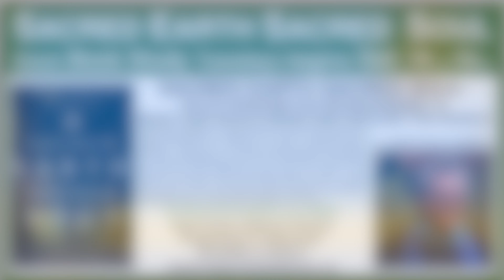Sermon: Without Truth There Can Be No Reconciliation!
4,000 Stolen Sisters is a number that is more than we can bear; more than we can tolerate, more than we can ignore, and yet we know that that number continues to grow. More than 1,300 unmarked graves at residential school sites and we know that that number is going to grow. More than 60 Indigenous communities still do not have safe drinking water.
The suicide rate among Indigenous peoples is 3 times that of settlers! The truth is unsettling and many of us are tempted to look away. Reconciliation requires truth. Our Indigenous Sisters and Brothers have so much to teach us. But it is not enough to leave the truth-telling to others. We must search our own hearts, our own minds, our own stories to discover our truth, to learn from our past mistakes, to discover our own complicity in the pain of our neighbours. Today, on this Truth and Reconciliation Sunday, churches all over the world are also celebrating the Season of Creation’s theme, A Home for All.
A Home for All on this “O Canada our home and stolen land.” Much needs to happen before this home we love is a safe, equitable place in which all people may thrive. We must begin with the truth about our home. We must confess the truth of our past and present so that the future ushers in justice and peace for ALL in this home we share. May the ONE who is LOVE, find expression in with through and beyond us, so that we can become LOVE in the world, LOVE in our communities, LOVE in our lands, LOVE in right relationship with ALL our sisters and brother. Let it be so. Let it be so among us and beyond us.
Pastor Dawn Hutchings
Holy Cross Lutheran Church
Progressive in Approach: CHRISTlike in Action!